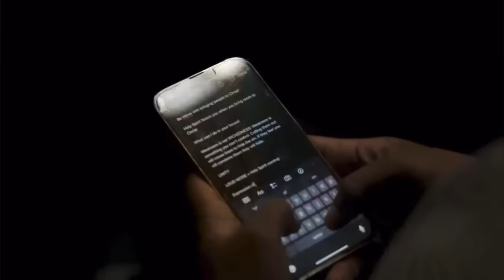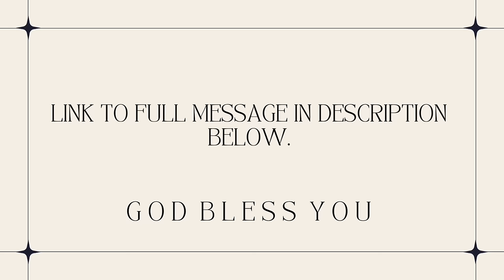Each Person of God Must Be Engaged DIFFERENTLY. How to attract the Holy Spirit 🤍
Prophet Lovy’s full original message: Prophetic Conference Day 1 (linked below)

This number is no longer valid. The only way to get in touch with Prophet Lovy is through the Revelation Church website (linked above).